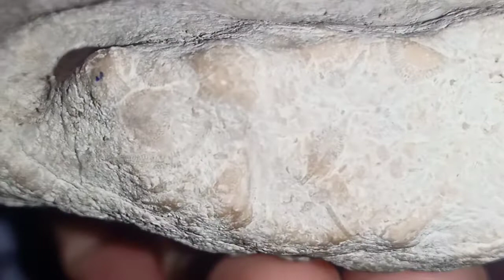kakaibang mutya maraming gabay at mata